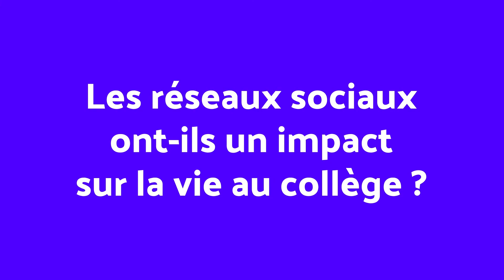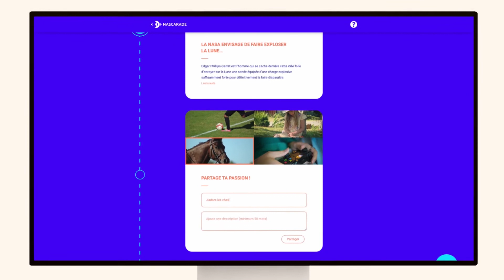Teaser du projet MASCARADE